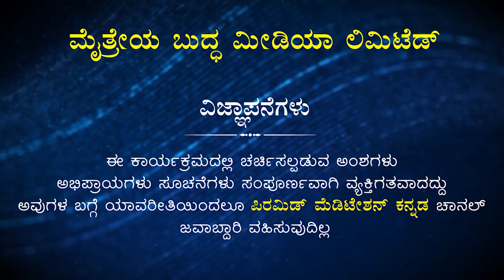"How many types of Sin's are there? by Brahmarshi Pitamaha Patriji" | PMC Kannada